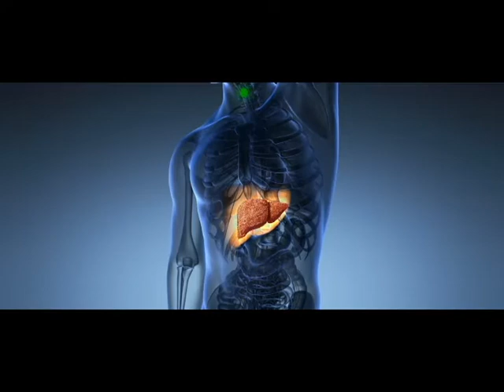Prevention of Hepatitis B virus infection ( part 2 ) By Prof.Khin Maung Win